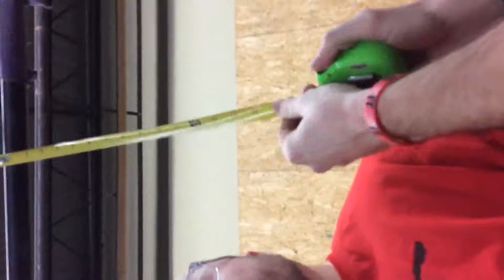Scott Greenburg 16.1 Crossfit Open 2.27.16